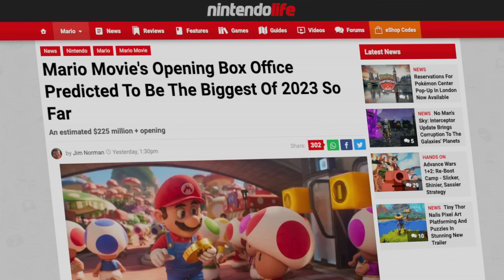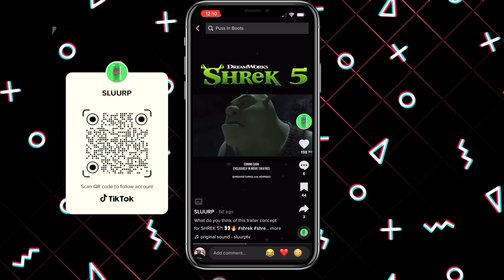The Super Mario Bros. Movie - POST-CREDIT SCENE! Major Cameo & Sequel Confirmed! (SPOILERS)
In this video, we dive into the world of Super Mario Bros with a breakdown of the two post-credit scenes and speculate about what could happen in the sequel. We also discuss Yoshi's arrival in the Mario Cinematic Universe and what it could mean for future movies. If you're a Super Mario Bros fan, you don't want to miss this!

WE ARE COVERING: POST CREDIT | END CREDIT | CREDIT SCCENE | ENDING | YOSHI | YOSHI EGG | The Super Mario Bros Movie 2 | Mario Movie 2 | Sequel

USEFUL TOOLS & INFO 🛠️
MARIO MOVIE BUNDLE
Mario Yoshi Movie Merch
MARIO MOVIE
Microphone We Use
Mac We Use

CREDIT 📣
Footage" SLUURP | Illumination | Universal Pictures

Directed by Aaron Horvath and Michael Jelenic (collaborators on Teen Titans Go!, Teen Titans Go! To the Movies) from a screenplay by Matthew Fogel (The LEGO Movie 2: The Second Part, Illuminations’s Minions: The Rise of Gru), the film stars Chris Pratt as Mario, Anya Taylor-Joy as Princess Peach, Charlie Day as Luigi, Jack Black as Bowser, Keegan-Michael Key as Toad, Seth Rogen as Donkey Kong, Fred Armisen as Cranky Kong, Kevin Michael Richardson as Kamek and Sebastian Maniscalco as Spike.

The film is produced by Illumination founder and CEO Chris Meledandri and by Shigeru Miyamoto for Nintendo. The film will be co-financed by Universal Pictures and Nintendo and released worldwide by Universal Pictures.

CAST 👥
Chris Pratt as Mario
Anya Taylor-Joy as Princess Peach
Charlie Day as Luigi
Jack Black as Bowser
Keegan-Michael Key as Toad
Seth Rogen as Donkey Kong
Fred Armisen as Cranky Kong
Kevin Michael Richardson as Kamek
Sebastian Maniscalco as Foreman Spike
Charles Martinet, who voices Mario and various other characters in the franchise, will also appear in undisclosed cameo roles.